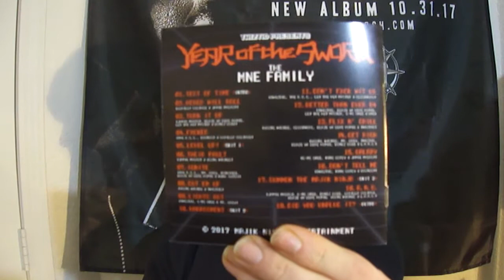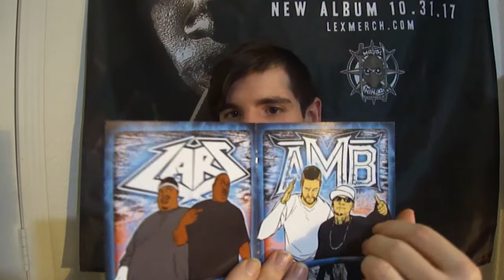Year of the Sword Review!!!!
2017 WAS THE YEAR OF THE SWORD

Make sure you're following all of these guys on social media for merch, upcoming albums and much more!

REMINDER
Twiztmas is upon us Decemeber 2nd! Come see L.A.R.S, Gorilla Volatage, Blaze Ya Dead Homie, Axe Murder Boyz and of course TWIZTID! LIVE at the Crofoot in Pontiac, MI!! 4 cans gets you in or go to ticketweb for a 1.00 (plus services fees) ticket!